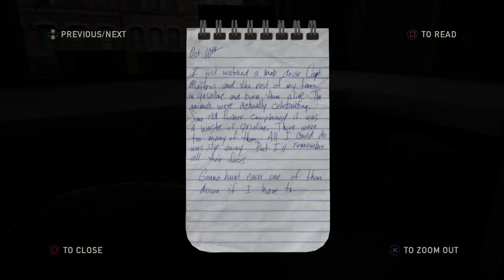The Last of Us™ Remastered_01_Pittsburgh-Financial District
Gameplay of [most of] the Financial District in Pittsburgh, in The Last of Us Remastered™, on normal difficulty.